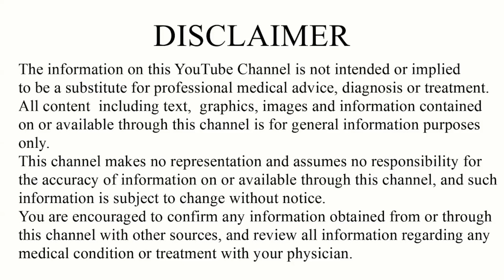Paracetamol ip Tablet।Calpol Tablet। paracetamol Tablet use side effects । paracetamol 500 mg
Paracetamol ip Tablet।Calpol Tablet। paracetamol Tablet ke use side effects । paracetamol 500 mg

Paracetamol tablets are the safest  medicine, paracetamol has antipyretic and anti analysis inflammatory properties.

 paracetamol available in drug strength

125mg,250, mg 500 mg ,650 mg ,and 1000 mg ,popular brand name of paracetamol calpol macfast ,crocin, dolo.

we also discuss about paracetamol tablet in this video.
drug strength

The information in the video based on collected data from medical , medicine and research